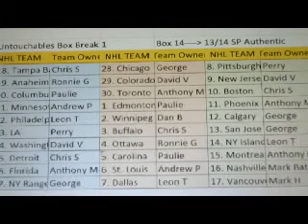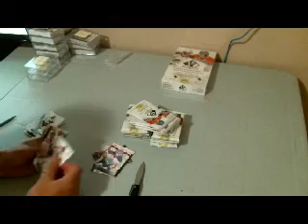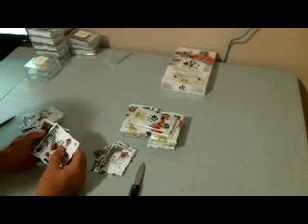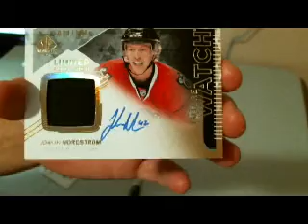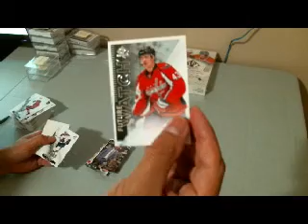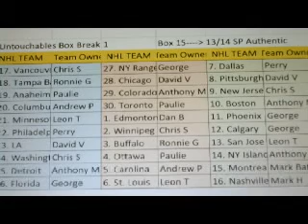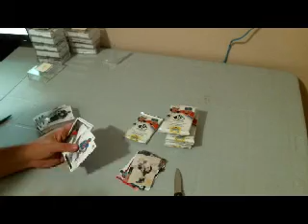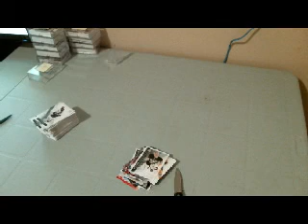Untouchables Box Break # 1 boxes 14 and 15